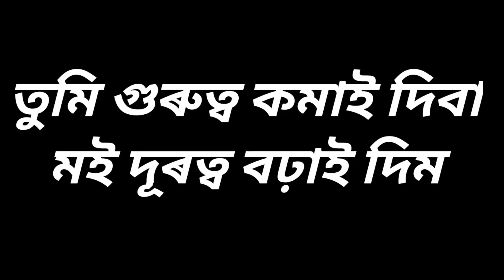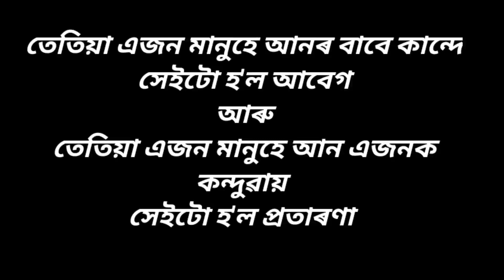কাৰোবাক ভাল পোৱা আগত এই ভিডিঅ'টো চাওক।। সলনি হৈ যাব আপোনাৰ মন ।। Assamese Motivational Video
motivational quotes motivational speech motivational video motivational story by nadiyalvlog Assamese Motivational Video by nadiyalvlog Assamese Motivational speech by nadiyalvlog